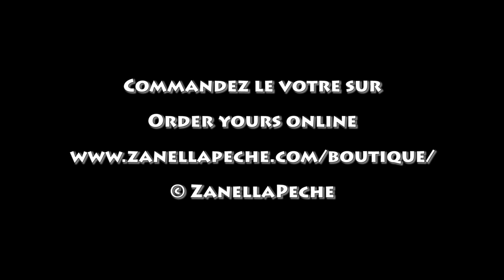La fabrication de mes cadres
Venez voir mes photos et vidéos de pêche sur mon blog A bientôt!